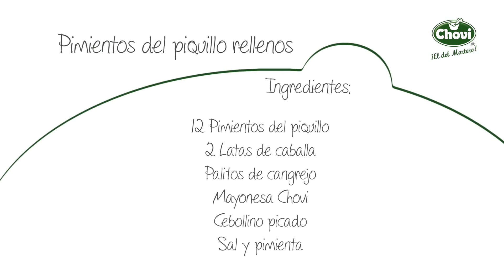Pimientos del piquillo rellenos - Choví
Te presentamos una de las recetas más frescas y veraniegas para hacer con salsa Choví. Hoy os presentamos los pimientos del piquillo rellenos, una receta muy fácil y rápida de preparar además de estar muy buena y ser muy original para una comida o cena este verano.

El pimiento del piquillo relleno frío forma parte de las recetas rápidas más originales de la cocina rápida y fácil que es lo que más valoramos cuando no queremos estar metidos en la cocina una hora pasando calor.

Para esta receta necesitaremos 12 pimientos del piquillo, dos latas de atún o caballa, palitos de cangrejo, salsa de Mayonesa Choví, sal, pimienta y cebollino.

Vamos a ver paso a paso como hacer esta receta rápida de cocina fácil sin olvidar ningún detalle.

Primero picamos el cebollino muy fino, metemos en un bol la caballa y le quitamos las espinas y la piel si tuviera y la machacamos. A continuación los palitos de cangrejo, lo machamos todo de nuevo, mezclamos y añadimos la salsa de Mayonesa Choví, añadimos el cebollino machacado y añadimos un toque de sal y pimienta y movemos todo muy bien para formar una mezcla uniforme.

Por último rellenamos los pimientos con la ayuda de una manga pastelera o una cuchara. ¡Y listo!

¡La clave está en la salsa! Esta receta de cocina rápida no sería lo mismo sin la mayonesa Choví. La mayonesa de Choví, es una mayonesa de textura suave y cremosa, elaborada con huevo campero que le aporta ese sabor casero tan especial.